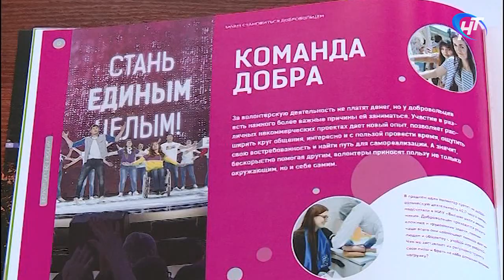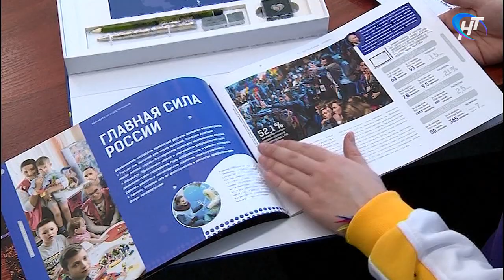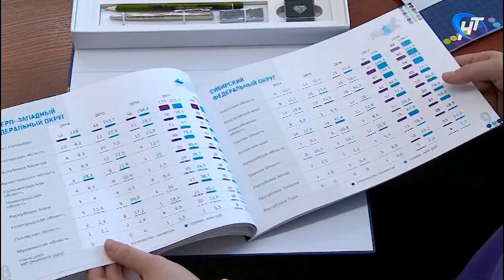Волонтер проекта «Зонт» рассказала об участии в заседании Госсовета